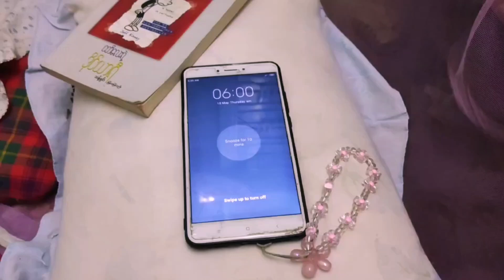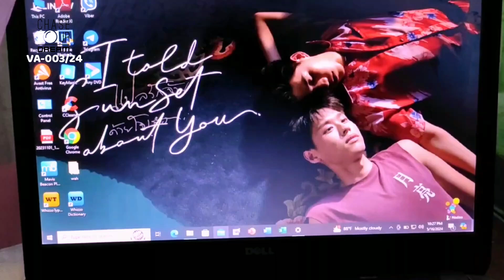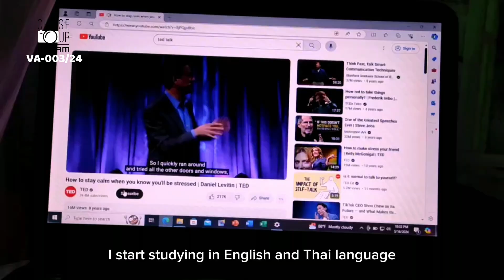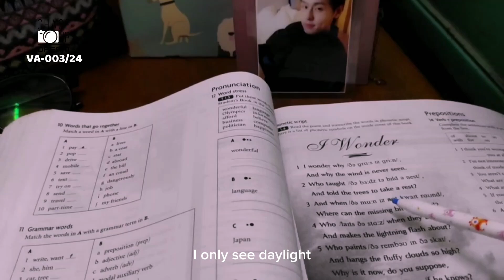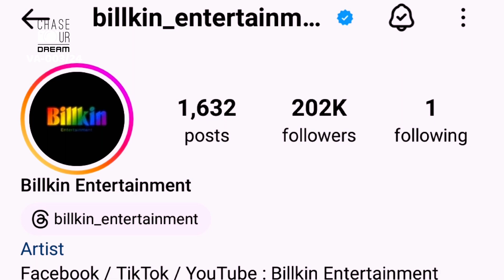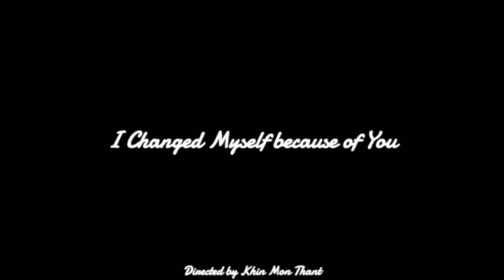“I changed myself because of you”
ပရိသတ်ကြီးတို့ရေ ….. ဇွန်လရဲ့ နောက်ဆုံးအပတ်ကို ရောက်ရှိလို့ လာပြီဆိုတော့ “Chase Your Dream” ဗီဒီယိုအတို ပြိုင်ပွဲအတွက် ဒီလအတွင်း ပေးပို့လာတဲ့ ဗီဒီယိုတွေကထဲနေ People Choice Award အတွက် ရွေးချယ်ပေးရမယ့် အချိန်ကျရောက်လို့လာပါပြီ။

ပေးပို့လာကြတဲ့ ဗီဒီယိုတွေထဲကနေ စည်းကမ်းချက်နဲ့ ကိုက်ညီတဲ့ ဗီဒီယိုတွေကို MI Radio Facebook page ကနေ အခုလိုမျိုး တင်ဆက်ပေးမှာဖြစ်ပြီး Like, Reaction, View အများဆုံး ဗီဒီယို သုံးပုဒ်ကို ဒီလအတွက် People Choice Award အဖြစ်နဲ့ ဆုချီးမြှင့်သွားမှာ ဖြစ်ပါတယ်။

အခု ဒီဗီဒီယိုလေးထဲမှာဆိုရင်တော့ စိတ်ထက်သန်မှုတွေမရှိတဲ့ ထိုင်းမှိုင်းနေတတ်တဲ့ ကောင်မလေးတစ်ယောက်ရဲ့ ဘဝထဲကို သူမအတွက် ထူးခြားတဲ့သူတစ်ယောက် ဝင်ရောက်လာပြီးနောက်မှာ ကောင်မလေးရဲ့ ဘဝက ပိုမိုအသက်ဝင်ပြောင်းလဲလာခဲ့တဲ့အကြောင်းကို ရိုက်ကူးတင်ဆက်ထားတာမို့ ရှုစားလိုက်ကြပါဦးနော်။

ဒီလအတွက် People Choice Award ရရှိမယ့် ဗီဒီယို သုံးပုဒ်ကိုတော့ ဇူလိုင်လ၊ (၁)ရက်နေ့မှာ ကြေညာပေးသွားမှာ ဖြစ်ပါတယ်။

ပြိုင်ပွဲဝင် Code - VA-003/24
ပြိုင်ပွဲဝင်အမည် - Khin Mon Thant